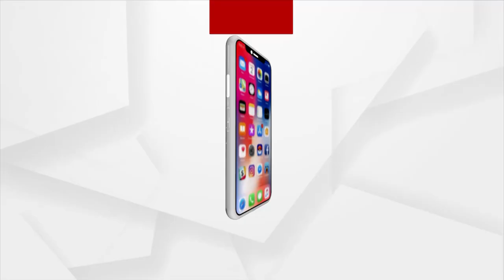କାଶ୍ମୀରରେ ଗୃହମନ୍ତ୍ରୀ ଅମିତ ଶାହା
ତିନି ଦିନିଆ ଗସ୍ତର ଶେଷ ଦିନରେ ପାରମ୍ପାରିକ କାଶ୍ମିରୀ ପୋଷାକରେ ନଜର ଆସିଛନ୍ତି ଗୃହମନ୍ତ୍ରୀ । ତିନି ଦିନିଆ ଗସ୍ତରେ କେନ୍ଦ୍ର ଗୃହମନ୍ତ୍ରୀ ସୀମାରେ ପହଁଚି ସେନାବାହିନୀ ସହ ସମୟ କାଟିଛନ୍ତି ।